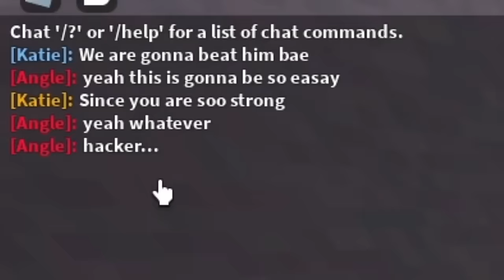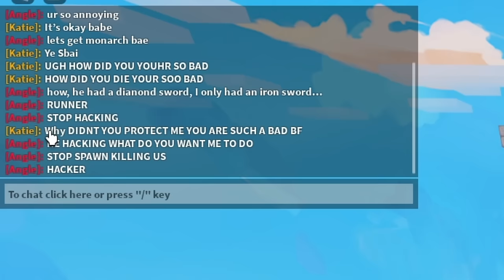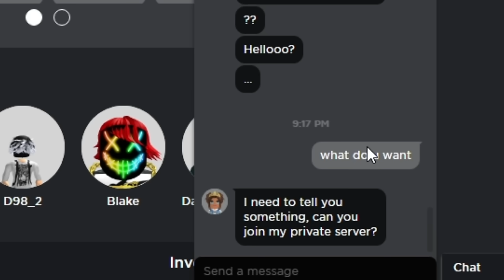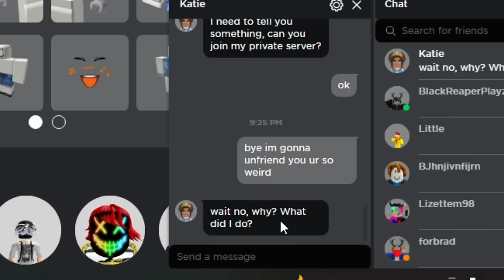I used NIGHTMARE Barbarian to troll these ONLINE DATERS! (Roblox Bedwars)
So today i was just playing roblox bedwars until i met these toxic online daters, and then we did a 2v1, and i used the nightmare barbarian, watch till the end to see who won!